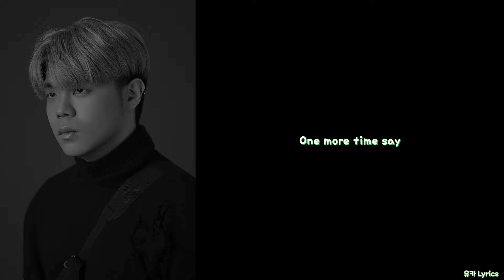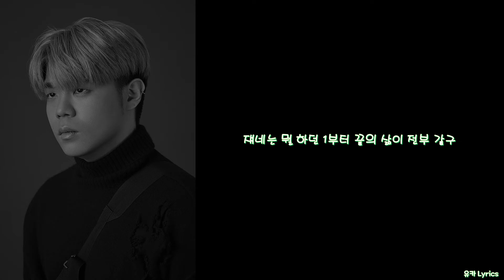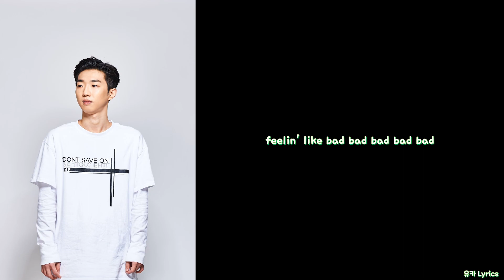래원 (Layone) - 삐딱선생 (Feat. 김승민, 한요한)[Lyrics/1시간]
본 동영상은 1시간 가사 자막 영상입니다.

제목: 삐딱선생 (Feat. 김승민, 한요한)
작사: 래원 (Layone), 김승민, 한요한
작곡: Cosmic Boy, 김승민, 한요한
편곡: Cosmic Boy